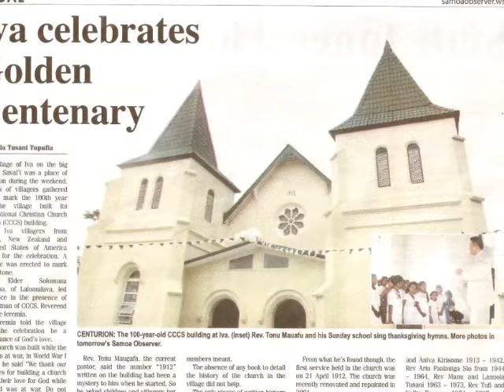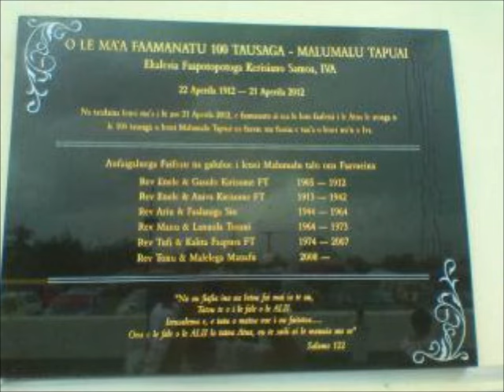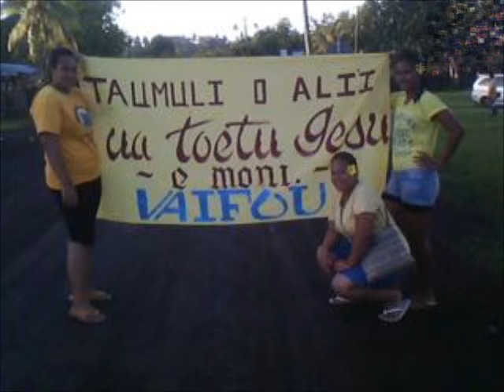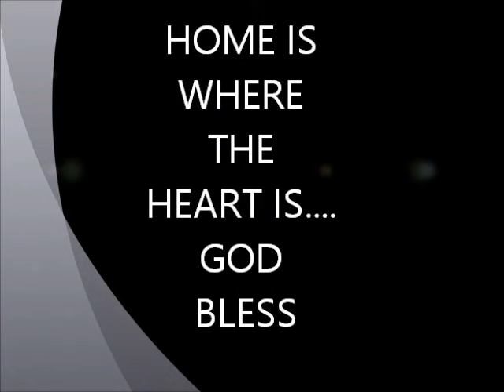IVA White LIONS, Iva SAVA'II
O IVA o IVA lava lenei I mai le amataaga,
Ua tasi pea lava Iva Faasalleaga
Aua e te Fefe fua oe ae aloalo mai
O IVA lenei I le motu tele o SALAFAI. CHOOOHHHHOOO